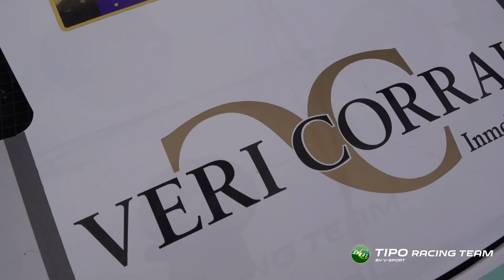Jose Luis García - Javier Moreno | Rally da Auga 2021 | Citroen DS3 N5